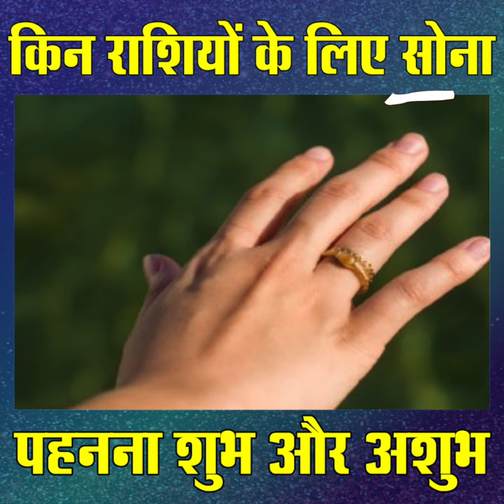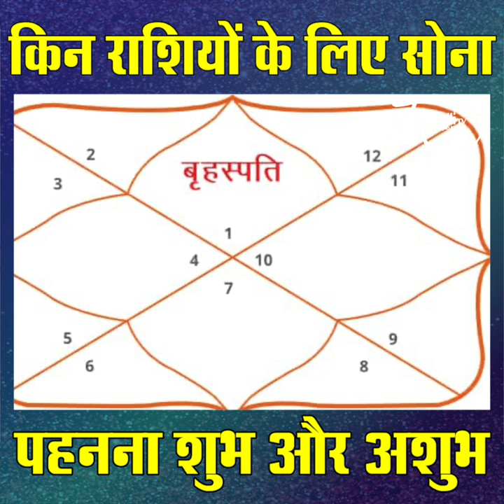हाथ की इस उंगली में पहने सोने की अंगूठी, मिलेगा राजयोग व अपार धन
Gold pehnne ke Niyam In Hindi| Gold ring kis hath aur ungli mein pehne

sona pehne ke fayde, sona pehne se kya hota hai, sona pehna shubh hai ya ashubh, sona pehne ke niyam, sone ki anguthi kis ungli me pahne jati hai, sone ki anguthi kis ungli mein pehna chahiye, sone ki anguthi kis ungli mein dharan karna chahie, sone ki anguthi kis hath mein pahne chahie, सोने की अंगूठी किस उंगली में पहनना चाहिए, gold ring kis finger me pahne, gold ring kis hath me pahne

नमस्कार दोस्तों, कुंडली में ग्रह दोष और भाग्य वृद्धि पाने के लिए कई रत्न और धातुओं को धारण करने की विधियां बताई गई हैं... इन्हीं धातु में से आज हम बात करेंगे सोने की... सोने के गहने पहनने में अगर कोई सामर्थ्य न हो तो अधिकतर लोग सोने की अंगूठी तो पहनते ही है... कहते हैं कि इससे जीवन में धन-धान्य और सुख-समृद्धि का आगमन होता है... लेकिन क्या आप जानते हैं सोने की अंगूठी किस हाथ में... और किस उंगली में धारण करनी चाहिए ये बात बहुत मायने रखती है... इतना ही नहीं सोना किन लोगों के लिए अशुभ और शुभ है इस बात का भी वर्णन ज्योतिष शास्त्र में किया गया है... तो आज की इस वीडियो में हम आपको इसी के बारे में पूरी जानकारी देने जा रहे हैं.. तो वीडियो को अंत तक ज़रूर देखें...